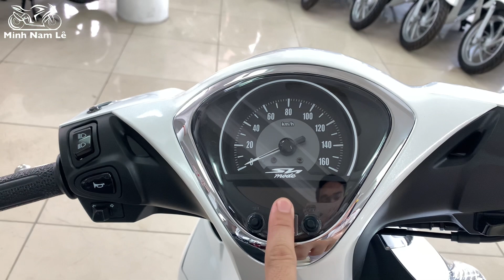Sh mode 2023 bản tiêu chuẩn màu trắng | Màu đẹp vầy mà lại bỏ mẫu không sản xuất….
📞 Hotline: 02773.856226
🏠🏠 Địa chỉ